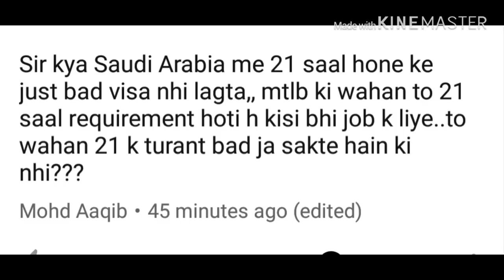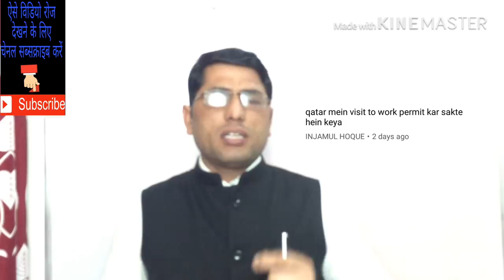सउदी अरब गल्फ विजा में उम्र। Saudi Arabia Visa in age.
नमस्कार साथियों! मेरा नाम एडवोकेट अशोक चौधरी है! और मैं समय-समय पर आप लोगों के लिए विदेश जॉब से संबंधित वीडियो बनाता रहता हूं! जिससे आपको सही जानकारी मिल सके! मेंने इस वीडियो में मैंने सऊदी अरब से रिलेटेड सभी प्रकार की जानकारी आप लोगों के साथ शेयर की है! ताकि हर रोज आने वाले समय पर सही जानकारी व मोटिवेशन आपको मिलती रहे! जिससे धोखाधड़ी का शिकार होने से बच सके! धन्यवाद!!
Sanday closed
Thanks.

सऊदी अरब वीजा जानकारी!
सऊदी अरब के  वीजा कितने प्रकार के होते हैं?
सऊदी अरब कंपनी वीजा एंड सैलेरी!
सऊदीअरब आजाद वीजा का  विजा!                             सऊदी अरब जॉब और सैलरी!
सबसे अरब  ड्राइवर जॉब और सैलरी!
सऊदी अरब मेशन, हेल्पर,इलेक्ट्रिशियन, प्लंबर, टाइल, मेसन जॉब और सैलरी!
सऊदीअरब का वीजा का खर्चा!
बहरीन ऑफिस जॉब और सैलरी!
सऊदी अरब वीजा कैसे अप्लाई करें?
सऊदी अरब विजिट विजा खर्चा?
बहरीन विजिट टू वर्क!
सऊदी अरब स्टडाऊन वीजा!
सऊदी अरब वीजा सैलरी और जॉब!
सऊदी अरब मेडिकल खर्चा!
सऊदी अरब मेडिकल अनफिट जॉब!
सऊदी अरबिया इमीग्रेशन खर्चा!
सऊदी अरब का वीजा स्टांप और खर्चा आदि! सऊदी अरबिया टिकट चार्ज!